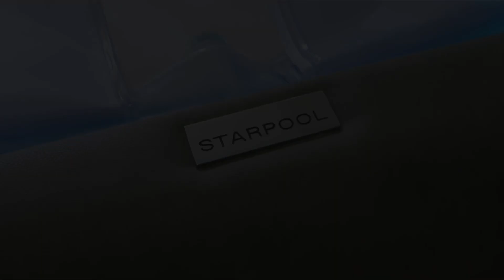ZERO Body Dry Float - Sensory Deprivation